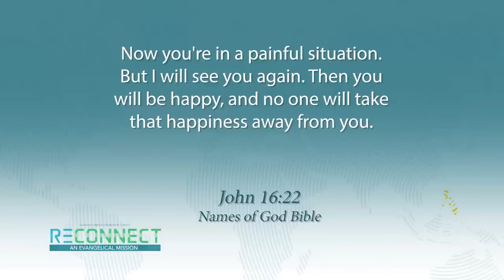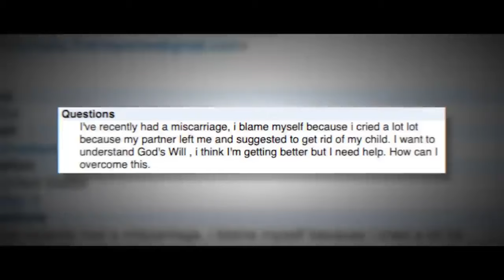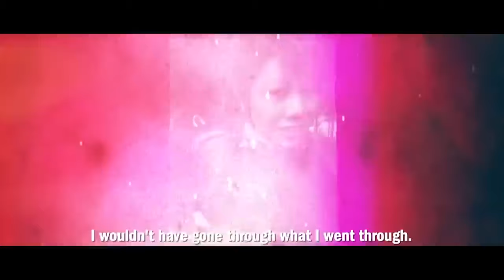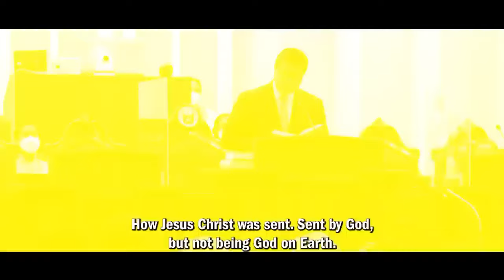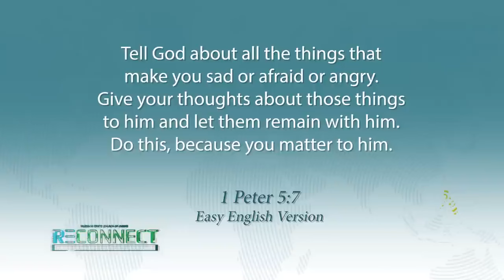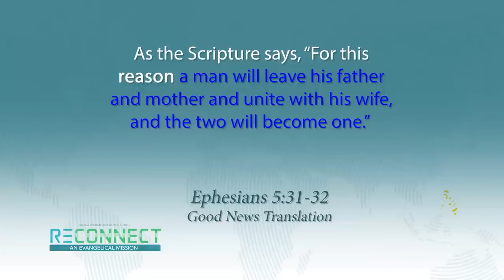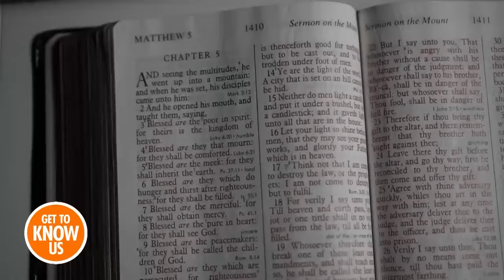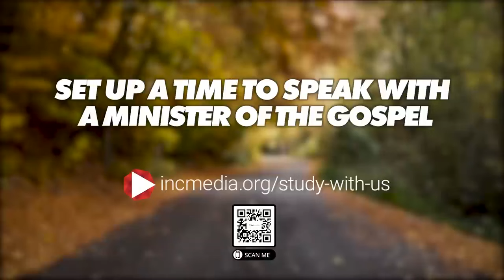Seek Your Peace from God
Discover how God can provide the peace you need when you’re experiencing disappointment.

Welcome to our new Youtube channel - The Biblical Truth. What the Bible ACTUALLY says about our everyday life without interpretation or opinion.